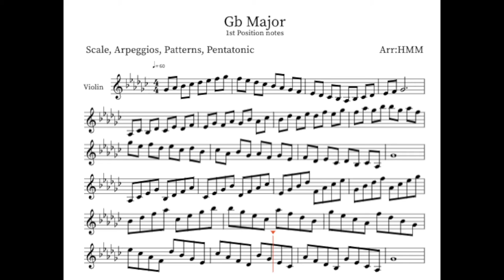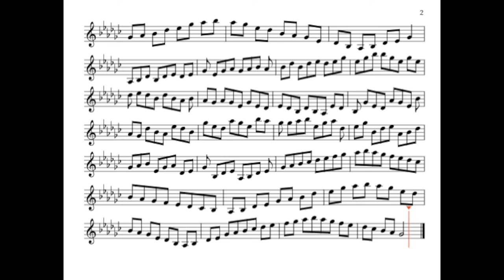Learn How To Play in Gb Major | Beginner Violin Etude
In this video, we go through the Gb Major Scale's basic first position notes. All major scales, chord arpeggios, and major pentatonic scales are covered in this exercise.

Under the video options, you may change the exercise's pace. Your focus should be on intonation.